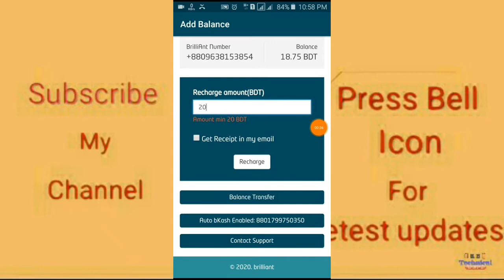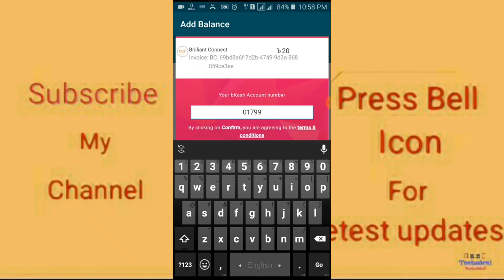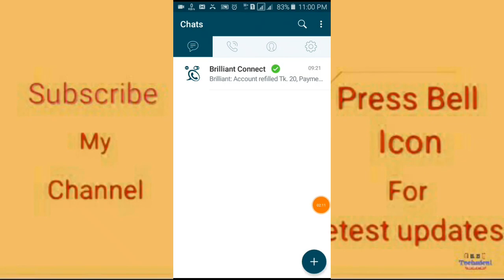ব্রিলিয়ান্ট এ্যাপে রিচার্জ করুন বিকাশ থেকে সহজ উপায়ে || How to recharge brilliant apps from bkash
ব্রিলিয়ান্ট এ্যাপে রিচার্জ করুন বিকাশ থেকে সহজ উপায়ে || How to recharge brilliant apps from bkash 2021

Brilliant recharge Bkash Payment System।। ব্রিলিয়ান্ট এ্যাপে রিচার্জ করবেন যে ভাবে।।Alaminitbd
This is a complete Video.

.::::::::::Facebook All Tutorial::::::::.

Brilliant_recharge Bkash Payment System।। ব্রিলিয়ান্ট এ্যাপে রিচার্জ করবেন_যেভাবে For those of you who have brillant accounts, think about how I will recharge money into a Billion account. Yes, today the video shows you how to recharge money through development. আপনাদের কাছে যদি এই ভিডিও টা একটুও ভালো লেগে থাকে তাহলে অবশ্যই একটা লাইক দিবেন এবং সাবসক্রাইবার করে পাশে থাকবেন। 🌏Place See Full Video And Like ।।

Brilliant, Brilliant app, brilliant app recharge, ব্রিলিয়ান্ট এ্যাপে রিচার্জ করবেন যে ভাবে, bKash payment, bKash payment brilliant recharge, ibm Tech studio, how to recharge brilliant connect, যেভাবে রিচার্জ করে আনলিমিটেড কথা বলতে পারবেন, Brilliant Connect, আপনার ব্রিলিয়ান্ট নাম্বারে বিকাশ দিয়ে রিচার্জ করুন সহজেই, কিভাবে ব্রিলিয়েন্ট এ রিচার্জ করবেন বিকাশ থেকে, Brilliant apps Bkash Recharge, Bkash Recharge Brilliant, বিকাশ দিয়ে রিচার্জ করুন ব্রিলিয়ান্ট অ্যাপে, ব্রিলিয়ান্ট কল